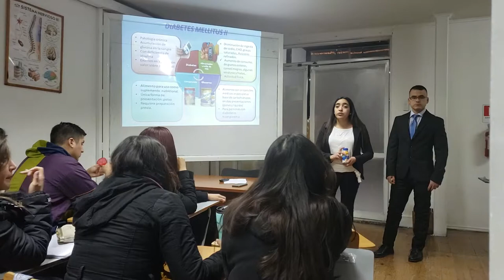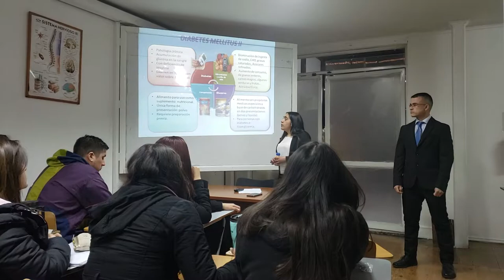Disertación Diabetes II - Rosa Pino y Juan Carlos Hernandez